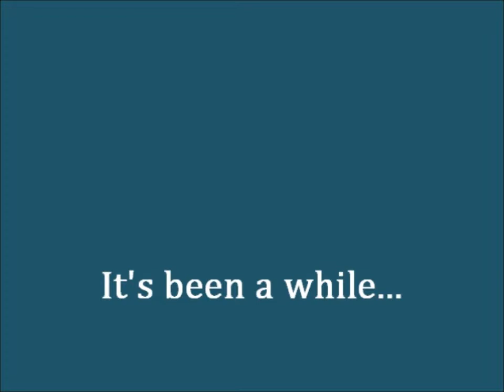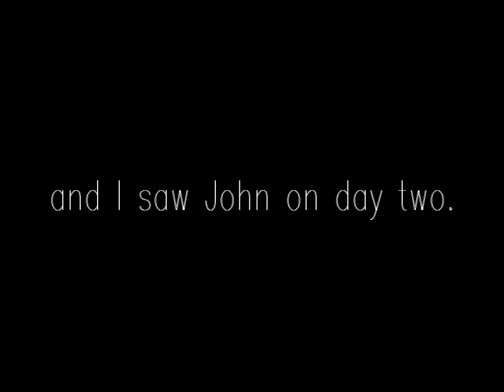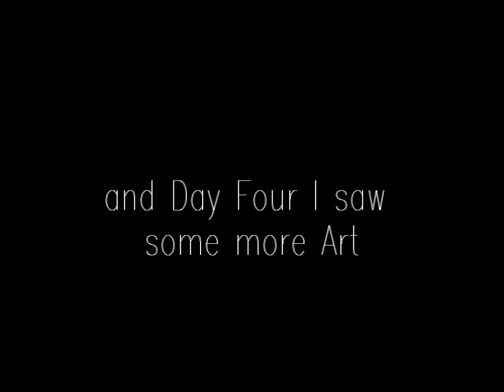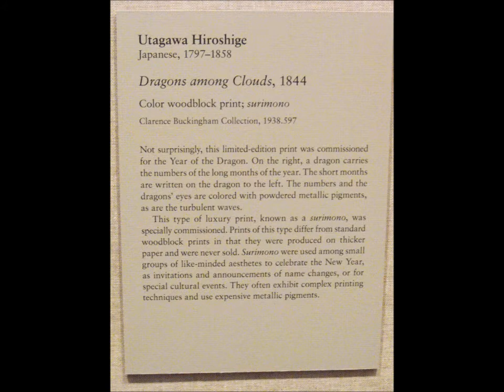Chintro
My trip to Chicago from about four months ago. Sorry. I've delayed this long enough.